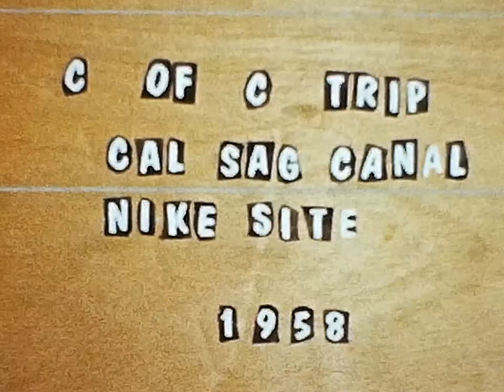Winter 1957 and Spring/Summer 1958 Kumm Family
~Christmas 1957
~Rosie, Martha,Todd around the house with friends
~Rosie graduation (8th grade? 1958)
~Meramec Caverns , Missouri
~Summer in Pittsburgh, Kansas, family including Toots (Lorene Cooper Kumm), Bertha "Bert" Cooper Kennedy (her sister) and Mildread "Wally" Leavitt Garrison
~Todd playing with friends
~Martha Girl Scouts, Includes Jill Driggs
~Todd with his hamster
~South Bend Chamber of Commerce trip to Cal-Sag Channel, between South Chicago, Illinois, and Gary, Indiana.
~South Bend Chamber of Commerce trip to Nike Missile site, Red Canyon, New Mexico